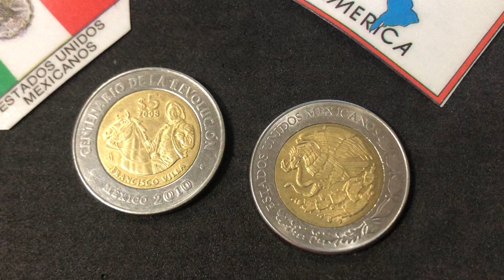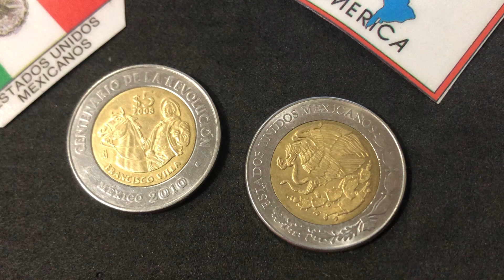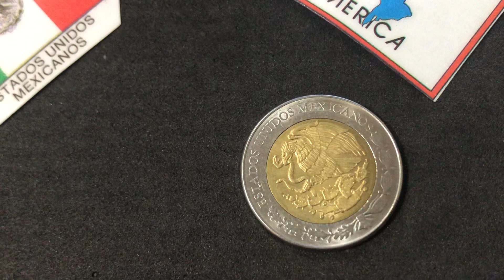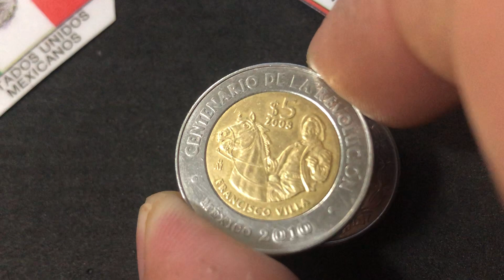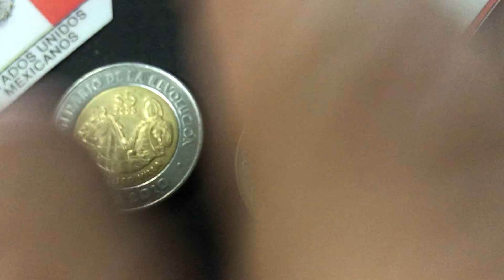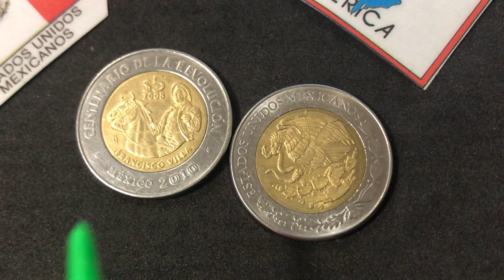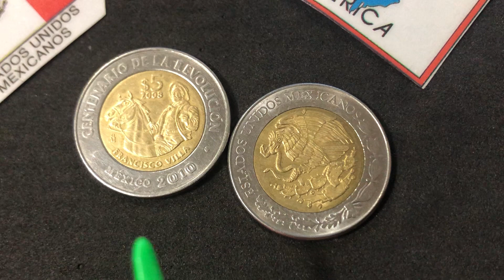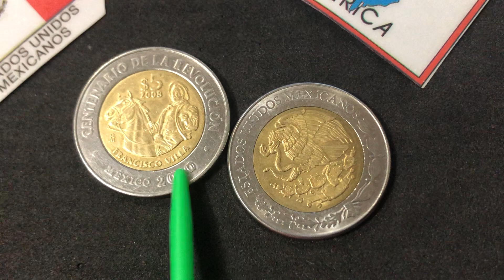Moneda 5 pesos Mexico 2008 “Francisco Villa”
Tengo el gusto y honor de presentarles esta moneda de colección de la Serie Centenario de la Revolución con el motivo principal de este personaje emblemático conocido como Pancho Villa